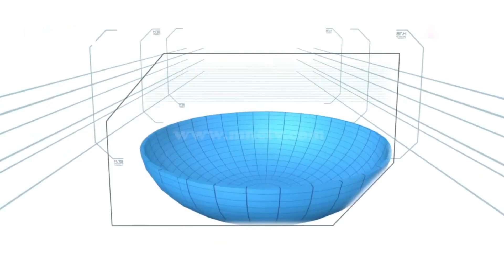Spoon Feeding - Minute To Win It Indonesia Blueprint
In case you're wondering what some of the international blueprints might look like in English